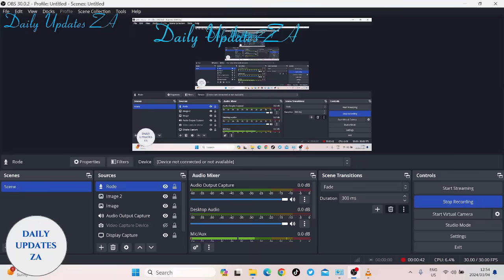Can Jacob Zuma & Julius Malema work together and defeat ANC?